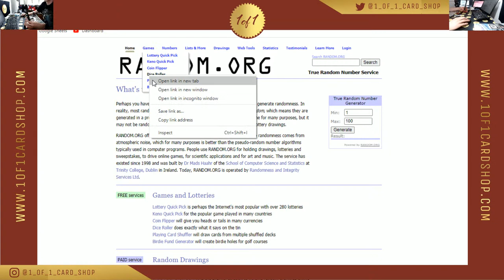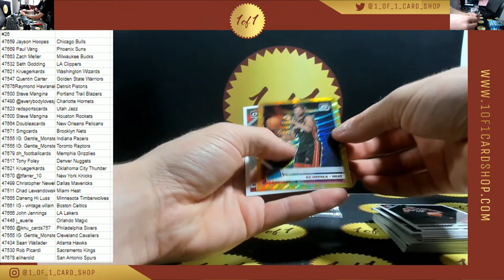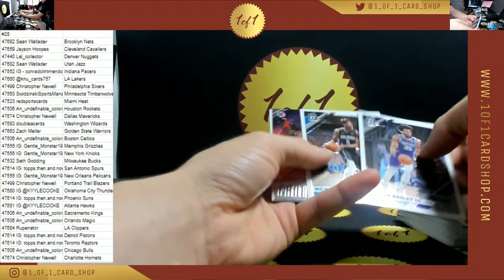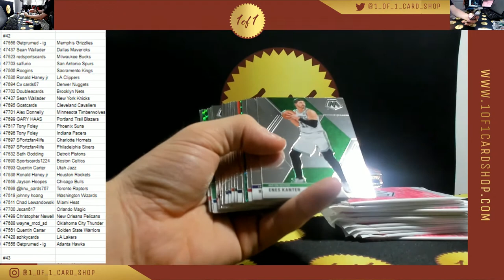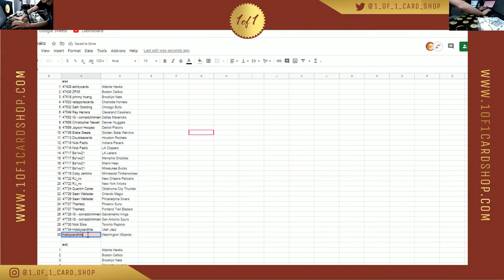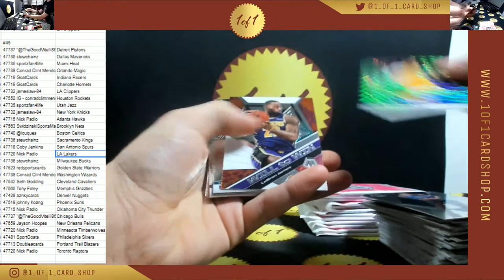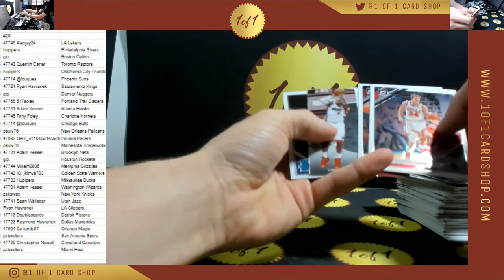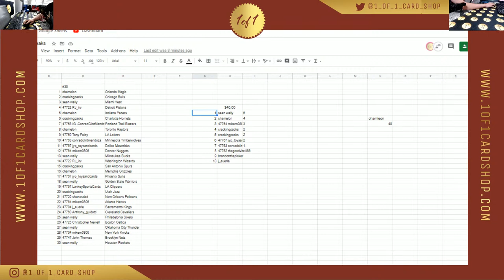6/22 - Optic Tmall #25-#29 // Mosaic Cello #41-45